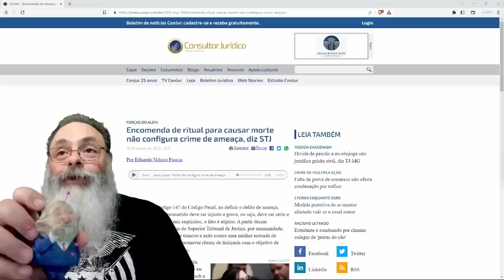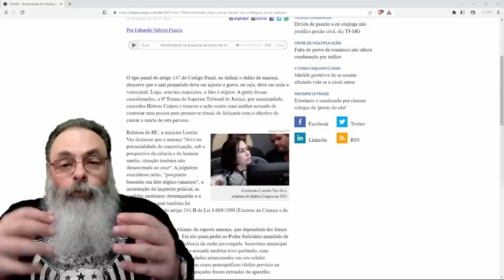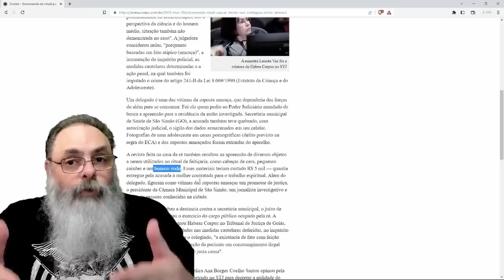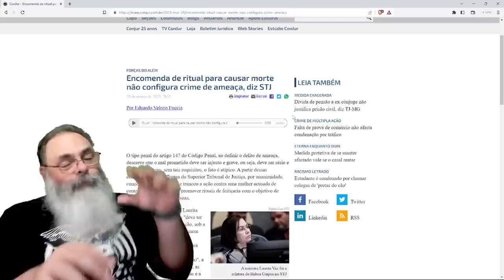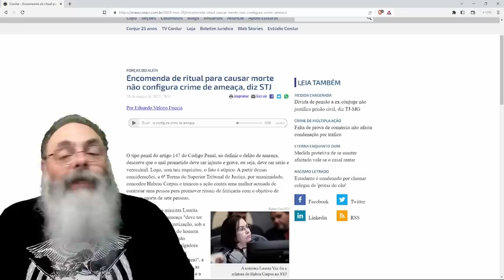TRIBUNAL decide que VUDU não é AMEAÇA, mas e na ÉTICA LIBERTÁRIA? O que é uma AMEAÇA?